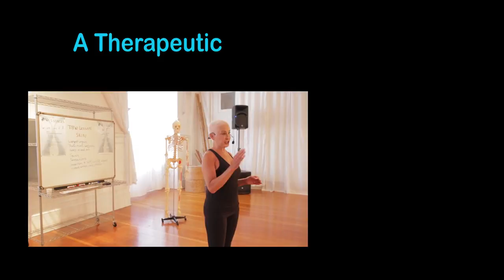Debbie Rosas and the Nia 5 Stages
Debbie Rosas talks about creating the Nia 5 Stages and a few other things along the way.